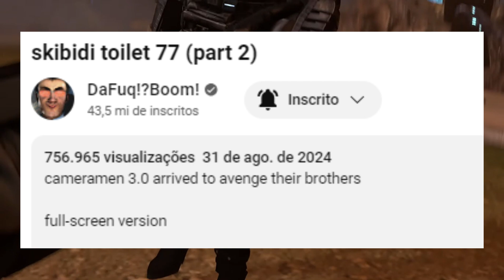🔥Câmera Woman🔥está de volta!!! Analise do Episódio Skibidi Toilet #77 part 2#skibiditolet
Olá eu me chamo Vitório Viana Bernardi, e tento sempre dar o meu melhor, para fazer os melhores vídeos pra vocês, então deixe o like e se inscreva se gostar do meu conteúdo e querer me apoiar. UwU
Link do Servidor do Discord: